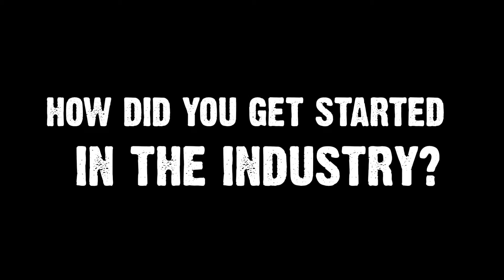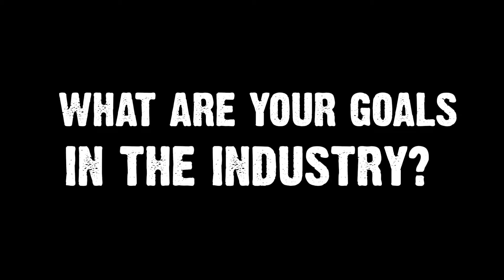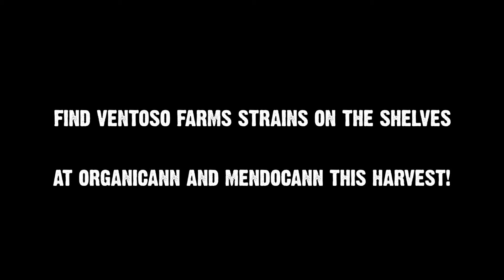An Interview With Ventoso Farms (2018)